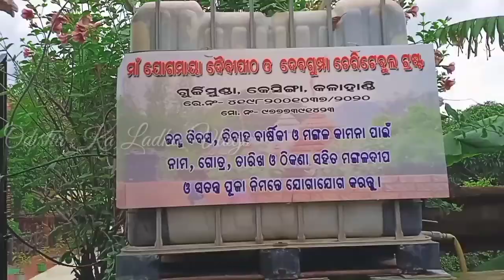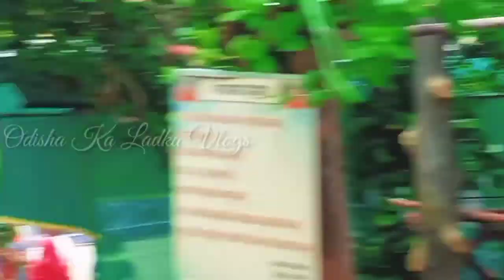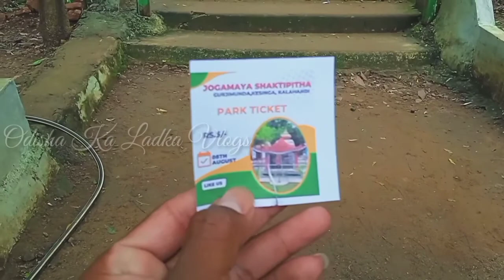Gurjimunda Mandir Vlog Full Video Part-2 // Kalahandi Famous Pilgrimage Palace Gurjimunda Tample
Gurjimunda Gurjimunda Mandir Vlog Full Video Part-2 // Kalahandi Famous Pilgrimage Palace Gurjimunda Tample Siv Mandir Vlog Full Video Part-2 2022//Kya_Khubsurat_ Hae_Bhai_Waa_Mandir_Aur_Park

Kalahandi Famous Pilgrimage Palace,Thare is also a park with a Tample
Gurjimunda,Kesinga, Kalahandi (Odisha)
ବାସ୍ ଥରେ ଆସିକରି ଦେଖିକରି,ଦର୍ଶନ କରି କରି ଜହ ଖୁସ୍ ହେଇ ଜୀବ।।
बस एक बार आ के देख कर जाइयो खुस हो जाओगे।।